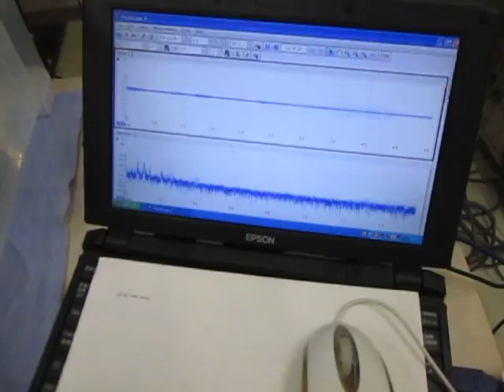間接容器による、メガヘルツの超音波制御実験 Ultrasonic control experiment （超音波システム研究所 ultrasonic-labo）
超音波実験

１：キャビテーションと音響流の制御技術
２：超音波専用水槽の製造、液循環制御技術
３：間接容器・治工具の設計・応用技術
４：マイクロバブル・ナノバブルの応用技術
５：超音波の測定・解析・評価技術

Ultrasonic experiment

1: Control Technology of Cavitation and Sound Flow
2: Manufacture of Tank Only for Ultrasonic Wave, Liquid Circulation Control Technology
3: Design and Applied Technology of Indirect Container and Jigs & Tools
4: Applied Technology of Microbubble Nano Bubble
5: Measurement and Analysis / Evaluation Technology of Ultrasonic Wave

この動画は
樹脂水槽とステンレス容器により
ガヘルツの超音波制御実験を行っている様子です